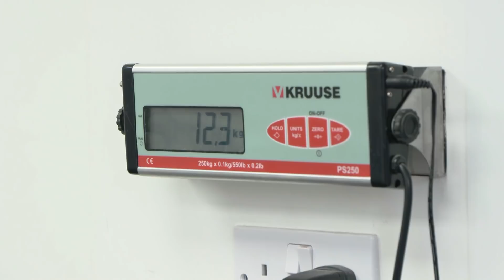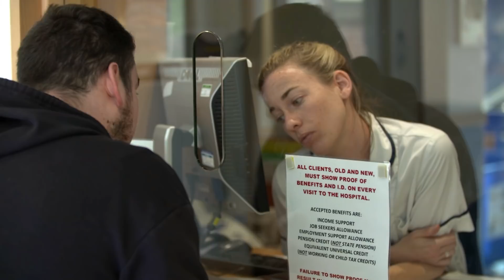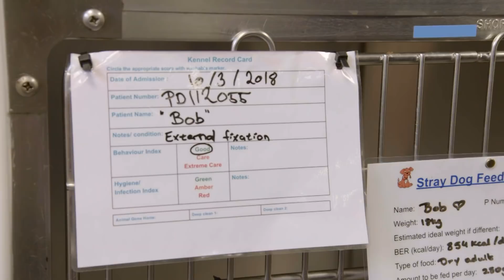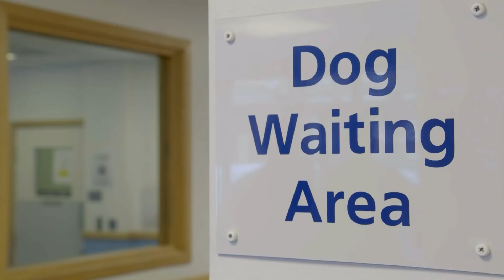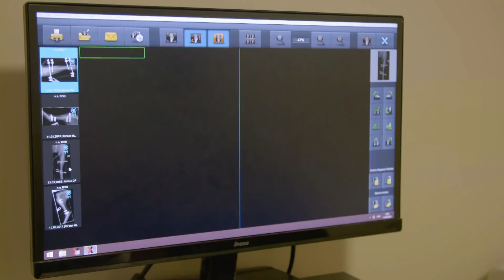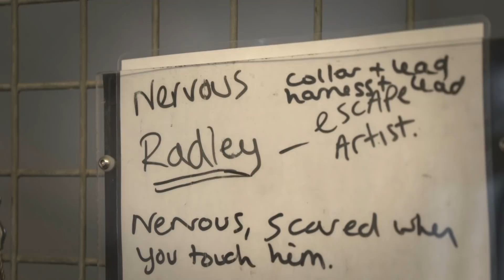Staffies Rescued After Being Starved | Dog Rescuers | Pets & Vets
This week on The Dog Rescuers, a rescued Terrier is acting out at all the people who try and help him, and needs to learn to trust in humans if he is to ever be adopted. Two malnourished staffies are brought in to see if their being frail is down to food or something more serious.

Dogs are the nation's favorite pet, but seeing how they can be treated might make you think otherwise. Comedian Alan Davies takes us into the world of dog rescuers, where we follow the RSPCA officers who are tasked with investigating reports of cruelty and neglect when it comes to man's best friend.